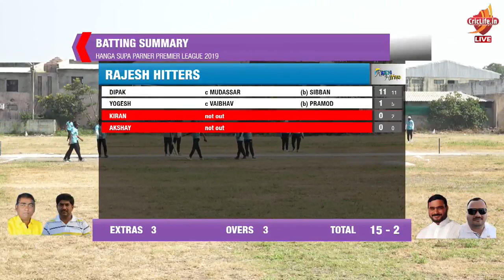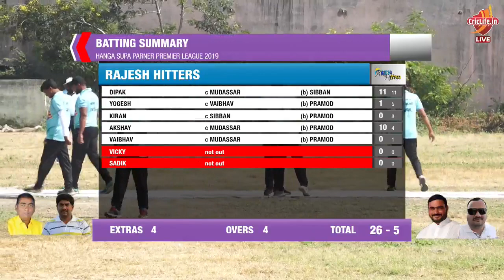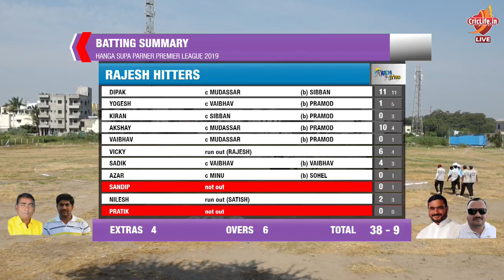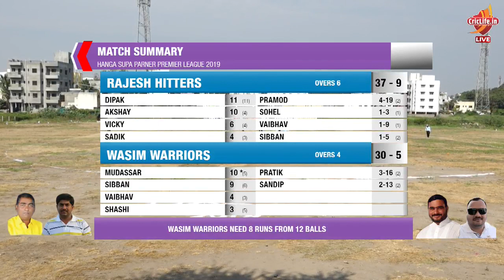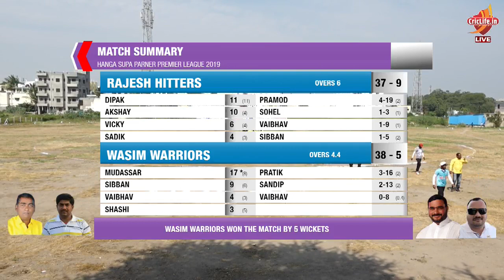QUALIFIER 1 | RAJESH HITTERS vs WASIM WARRIORS | HSPPL 2019 | PARNER